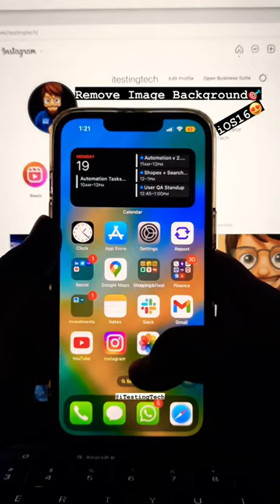iOS16 Features❤️‍🔥🚀❤️‍🔥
iOS 16 - More Privacy Features❤️‍🔥🎯😍

Queries Resolved -
- iOS 16 - 16 TIPS & TRICKS!
- iOS 16 - prepare yourself..
- iOS 16 Final Version | All New Features | Should you Update?
- iOS 16 Hands-On: Top 5 New Features!
- iOS 16 Official Stable Released | 30+ New & Hidden Features explained in Hindi
- iOS 16: Top 10 Tips for Apple’s New iPhone Software Update | WSJ
- IOS 16 TOP FEATURES - LIST OF IOS 16 FEATURES IN HINDI
- iOS 16 - My Top Features for iPhone Users!
- iOS 16 - First 16 Things To Do !
(0) A Guided Tour of iPhone 13 & iPhone 13 Pro | Apple
(1) iPhone 13 Unboxing & Impressions!
(2) Introducing iPhone 13 | Apple
(3) Introducing iPhone 13 Pro | Apple
(4) iPhone 13 Review: Lowkey Great!
(5) iPhone 13 is HERE...
(6) This Phone is VERY HEAVY - iPhone 13 Pro Max Review after 15 Days! | TechBar
(7) iPhone 13 Vs iPhone 12 Full in-depth Comparison | What Should You Buy? | Mohit Balani
(8) Apple iPhone 13 & 13 Mini Unboxing and Quick Look - Paisa Wasool ?
(9) iPhone 13 Unboxing - Indian Retail Unit - iPhone 12 Upgrade?? | A15 Bionic🔥 | Cinematic Mode😍
(10) Apple iPhone 13 review
(11) iPhone 13 Event Reaction: Everything New!
(12) iPhone 13 Unboxing & First Look - The Fresh iPhone Experience - Surprise🔥🔥🔥
(13) iPhone 13 vs iPhone 12 Camera Test
(14) iPhone 13 & 13 Pro HIDDEN Features! New Apple Secrets
(15) iPhone 13 Pro Max Unboxing & First Look - The Ultimate iPhone!!! Surprise🔥🔥🔥
(16) Apple iPhone 13 Series Is Here - Full Details With Indian Pricing🔥🔥🔥
(17) iPhone 13 pink unboxing 😩 (so sweet omg)
(18) I Bought the iPhone 13 on Launch Day🔥 Upgrade from iPhone 12?
(19) iPhone 13 Pro Max vs 12 Pro Max | SPEED TEST
(20) iPhone 13 vs iPhone 13 Pro
(21) iPhone 13 Pro Hammer & Knife Scratch Test!
(22) iPhone 13 review: worth the upgrade?
(23) iPhone 13 Series Unboxing & First Look ⚡
(24) Apple Event — September 14
(25) iPhone 13 Apple Event in 7 Minutes!
(26) iPhone 13 Event Reaction: Everything New!
(27) iPhone 13 event in 15 minutes
(36) iPhone 13 Pro ♥️📱
(37) iPhone 13 Pro Macro Camera Testing ♥️🔥